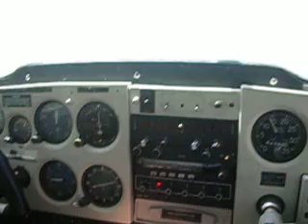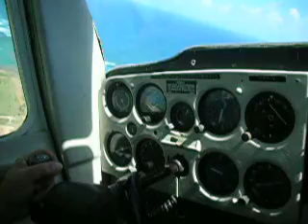Taking-off TJSG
DESPEGANDO DESDE ISLA GRANDE